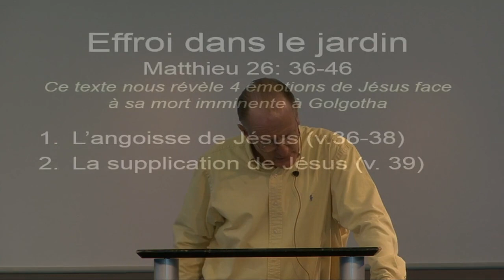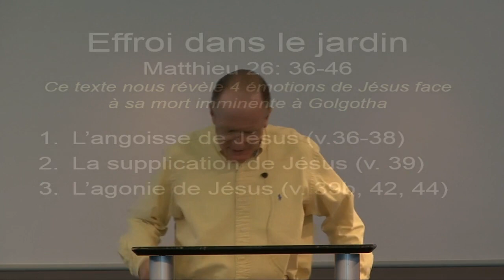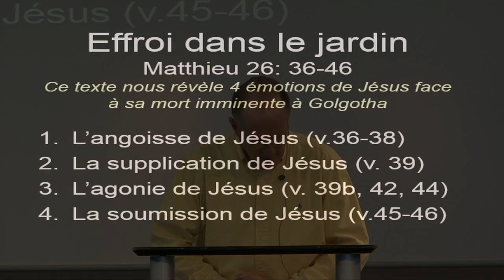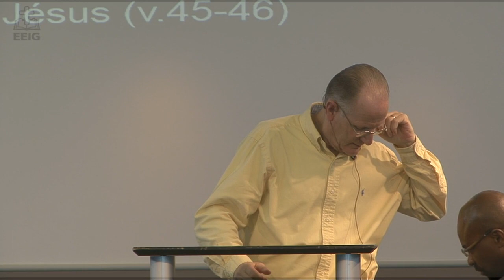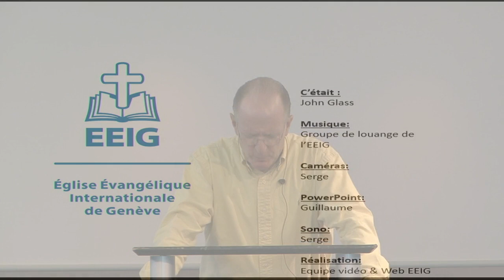Effroi dans le jardin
Message du 9 septembre 2018 par John Glass
Texte étudié :